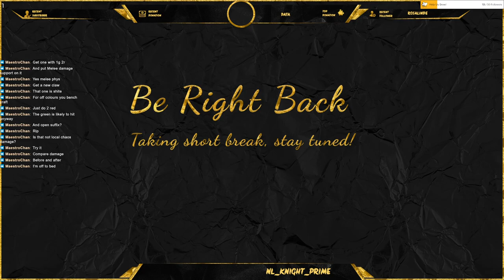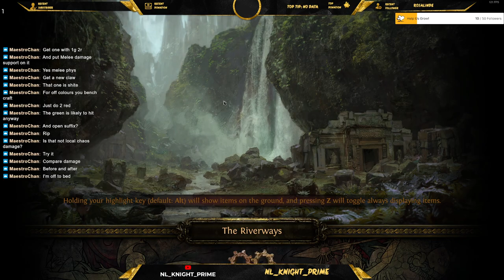POE - Try Create My Own Build (Part 5)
The build got strong, however I was a little squishy boy . . No I'm still squishy and the damage is falling off and not quite sure how to get it back unless we switch to crit build. So time to see how well this creation carries!.